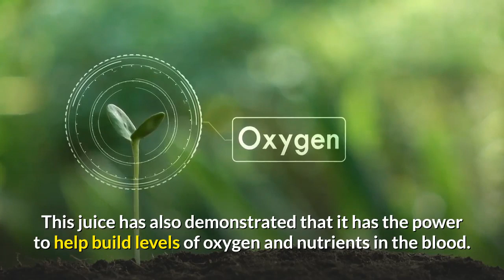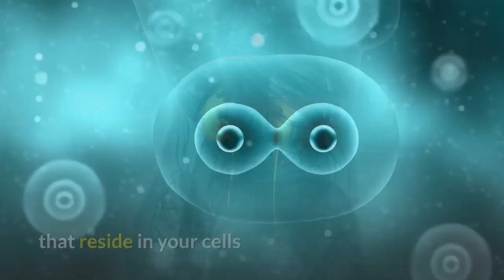Natural Benefits of Wheatgrass Juice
There are several reasons to juice wheatgrass, the chief of which is that wheatgrass is a wonderful source of living chlorophyll. Chlorophyll is a pigment in plants that contains magnesium. The juice that is the product of wheatgrass being juiced is extremely full of vitamins and nutrients and while the juice is fresh it is rated as one of the best juices to consume for anyone and everyone.